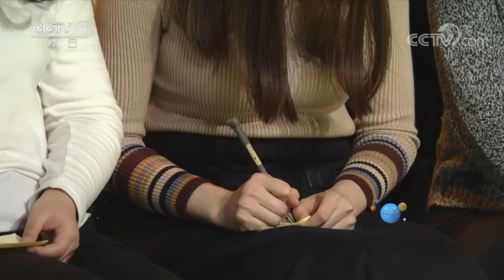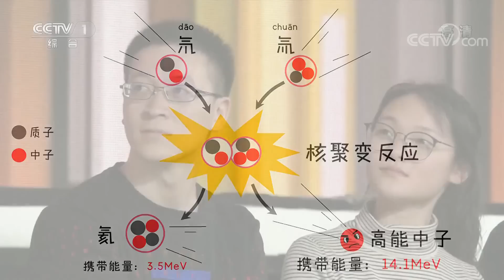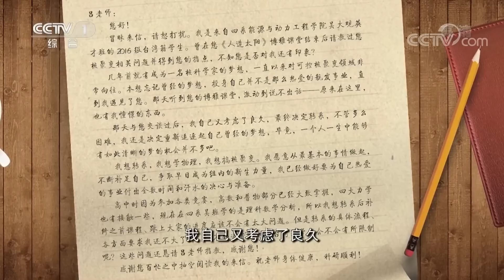《开讲啦》 北航物理科学与核能工程学院院长吕广宏：推动行星发动机的力量，最有可能在中国率先实现 20190413 | CCTV《开讲啦》官方频道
本期节目主要内容：
02:10 小撒提问：让《流浪地球》里的行星发动机熊熊燃烧的能量是什么？
04:41 吕广宏：国际热核聚变实验堆ITER应该这样读；
07:21 吕广宏：流浪地球，把整个地球当煤烧了也不够，只能靠核聚变；
09:16 吕广宏：聚变人共同的梦想——“种太阳”，在地球上造一个“太阳”；
10:14 吕广宏：聚变是质量小的原子不断聚合再放出能量的过程；
11:02 吕广宏：聚变能源充足高效，是未来的终极能源；
13:53 吕广宏：主办一次国际会议，开启了我十二年的聚变之旅；
15:10 吕广宏：聚变装置，就是把“太阳”拿下来，再穿件“衣服”；
16:03 吕广宏：历时七年，建成中国自己的聚变条件模拟装置；
18:26 吕广宏：在点点滴滴的平凡工作中为聚变事业添砖加瓦；
19:07 吕广宏：聚变梦想最有可能在中国率先实现；
21:01 吕广宏：实现聚变，功在当代，利在千秋；
21:50 吕广宏：青年人要有梦想、追求、担当、情怀；
23:32 小撒教男孩子表白：我对你的爱就像海水里的氘和氚，供你用到地老天荒；
24:25 观众提问吕广宏：核聚变有辐射吗？
25:41 观众提问吕广宏：核聚变什么时候能真正实现？
27:01 观众提问吕广宏：热力学统计物理的期末考题难吗？
28:49 青年提问吕广宏：如何面对科研对当下“无用”的质疑？
33:37 青年提问吕广宏：中学生学习物理有什么意义？
38:21 青年提问吕广宏：您如何看待科幻和科学发展之间的关系？
40:44 青年提问吕广宏：去太空开采核聚变原料，可行吗？
41:44 青年提问吕广宏：年轻人如何在大工程里面做好一枚螺丝钉？

还记得《流浪地球》中的行星发动机吗？它之所以能发出推动地球的磅礴能量，那是因为有20世纪人类最重大的发现之一——核能。本期《开讲啦》请到了北航物理科学与核能工程学院院长吕广宏，他就是该研究领域的科学家。